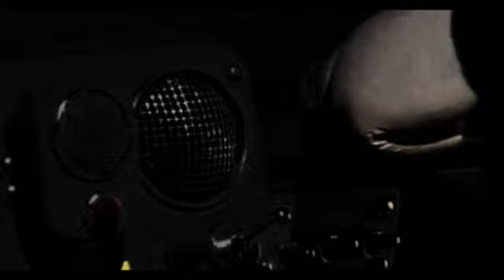Fireman Sam Theme Song In G Major 4 Monster Voice